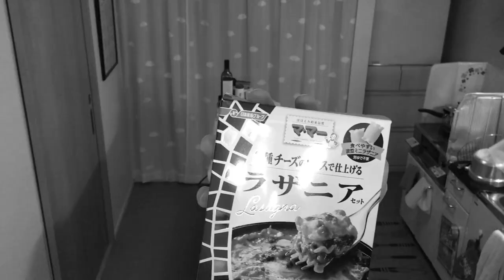Lasagne giapponesi 🇯🇵 🇮🇹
Oggi si cucinah